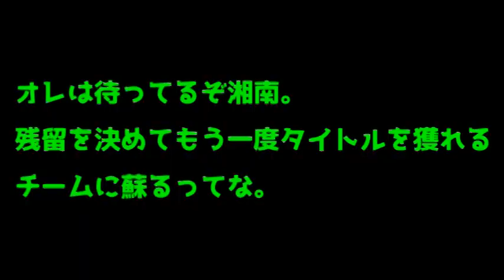【悲劇から３日】首位川崎から大金星を取りこぼして降格の危機の湘南を救いたい。9/26,川崎戦1-2●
配信終わった直後は荒れましたよ。飲んでた緑のモンスターこぼしては２本やけ飲み。吐きそうになって晩御飯食べれなくなる。次の日は油断してると涙目になる。やっと立ち直ったから上げる！！！！！